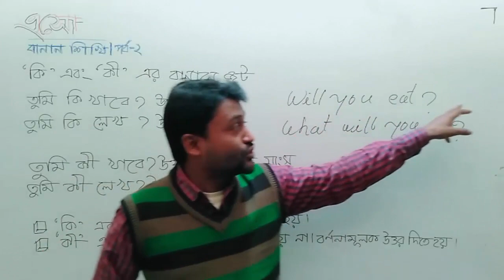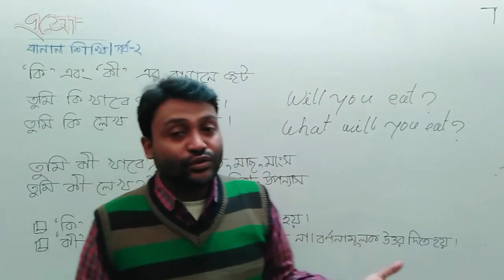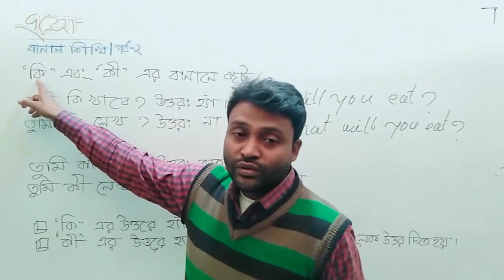কি এবং কী - এর সঠিক ব্যবহার ।। সাবিত স্যার । বানান শিক্ষা | পর্ব - ২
কি এবং কী - এর সঠিক ব্যবহার | বাংলা বানান শিক্ষা |